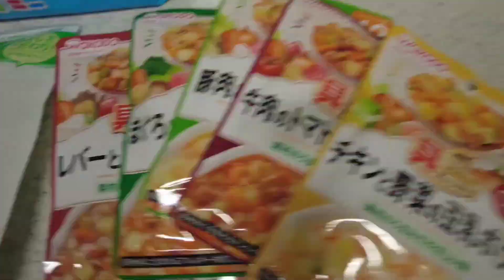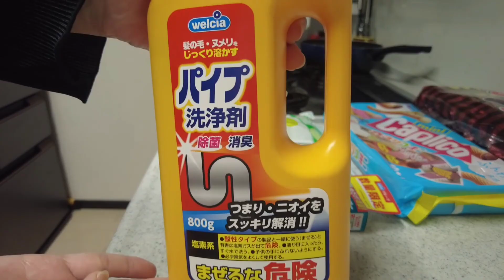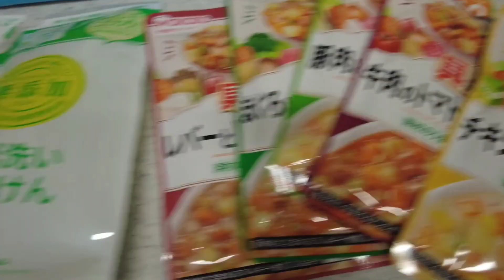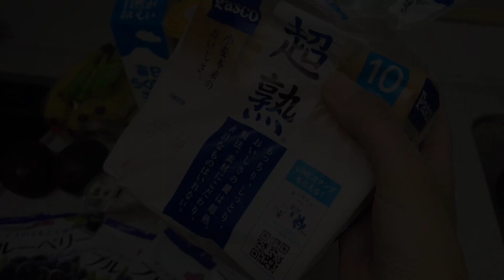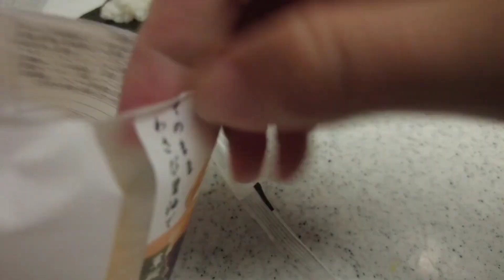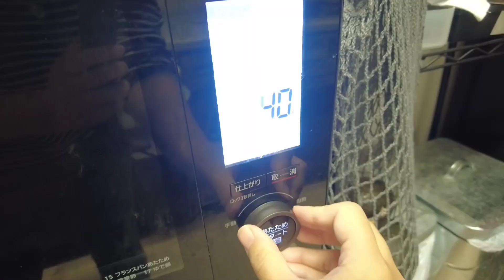Grocery shopping | What is tofu like sea urchin | Daily life in Japan | mom vlog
I will show you what I bought for a week.Shopping at supermarkets, mail order stores, etc.
You can also see the price in dollars.

There's also a cooking vlog, check it out!